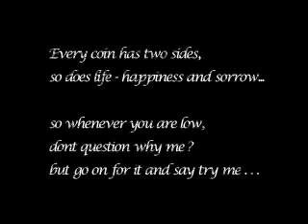The Two Sides of Life